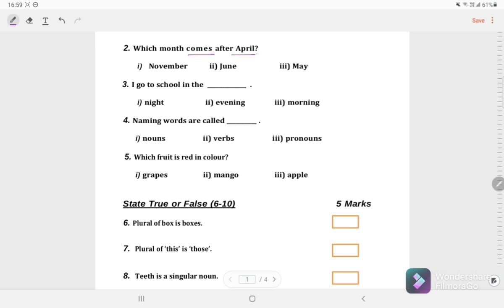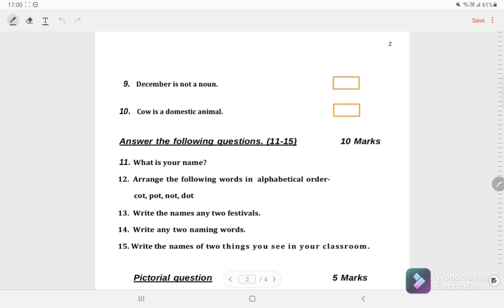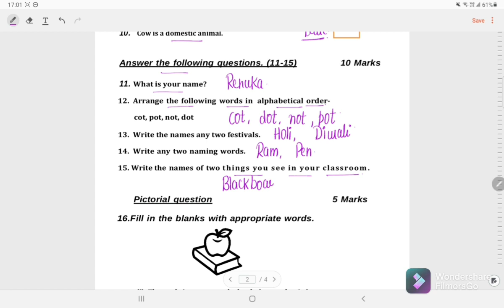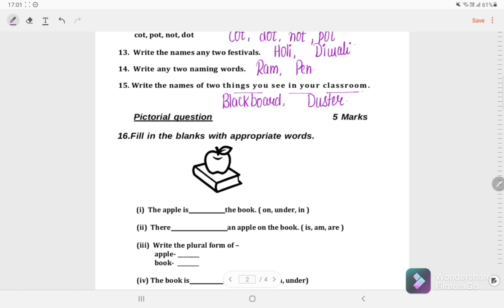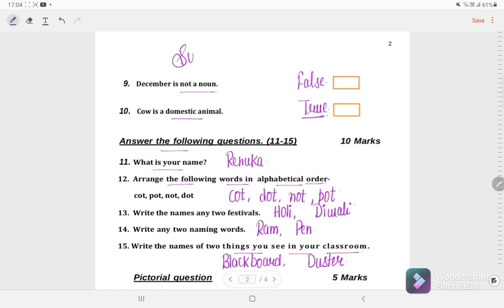Class 4 English Revision Worksheet 1(16/9/21)